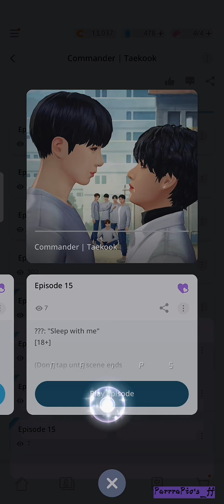(21+)Taekook "Commander" Episode 15 ||BTS Universe Story || Taekookff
App: BTS Universe Story
Main lead : Taekook
Supporting Lead: Namjin, Yoonmin , Hoseok
Genre : Romantic, Drama, Mystery , Army , Friendship, Student Life.
Type: ff/Fanfiction